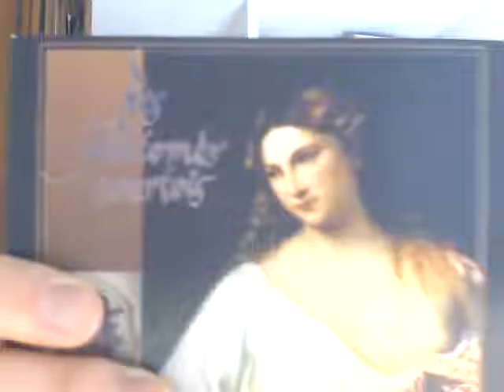Concours "Les fantomes courtois"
Une vidéo pour lancer un concours sur mon blog du 28 janvier au 4 février 23h59